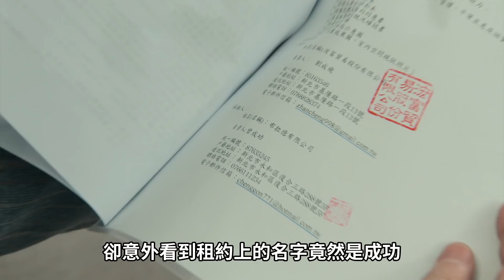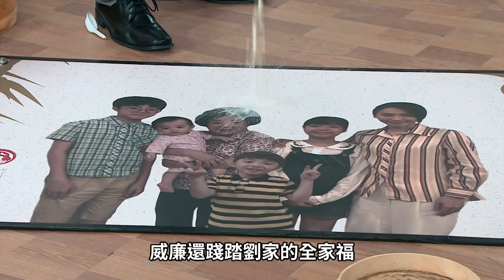一週多情 EP178-182｜促進親子關係 減少代溝 這麼好 不看嗎？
現代人時間越來越破碎，沒時間每天看2小時？不想2倍速快轉？右鍵按到快壞了？

這是一個能增加話題，促進親子關係，減少代溝，降低離婚率的系列影片。只要10分鐘，讓你知道你的阿公阿嬤叔叔阿姨兄弟姊妹在看什麼。

一週多情 這麼好，不看嗎？